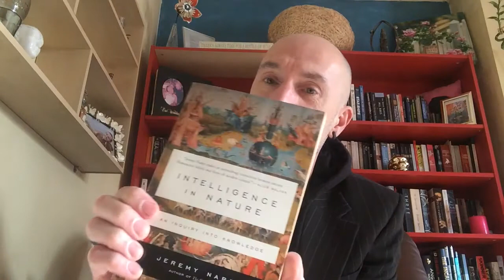The Occult Book Review: Episode 19. The Scole Experiment by Grant and Jane Solomon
Review of The Scole Experiment: Scientific Evidence for Life after Death by Grant and Jane Solomon.